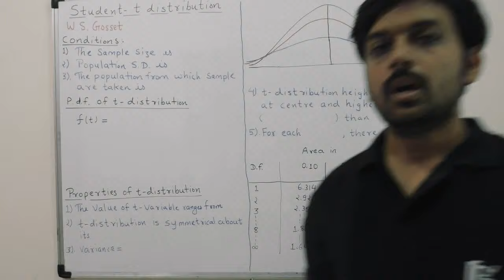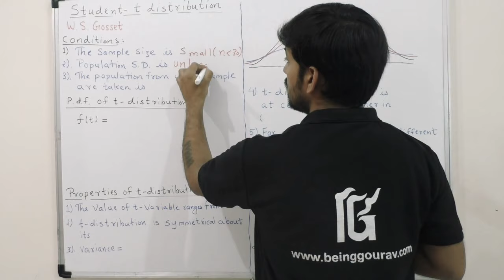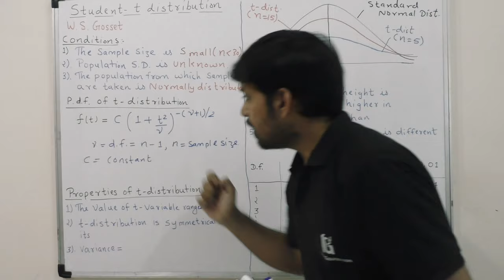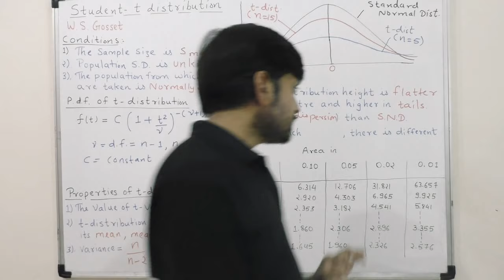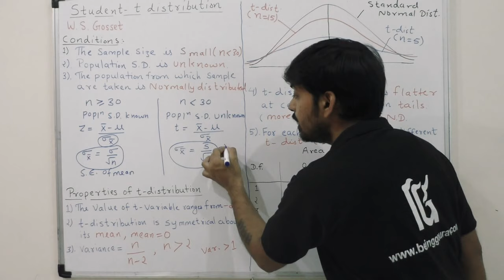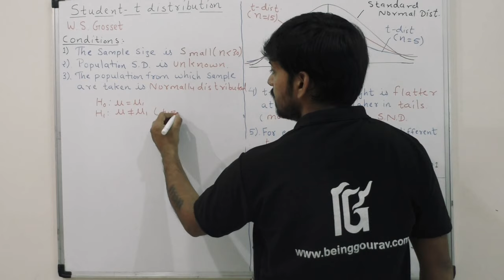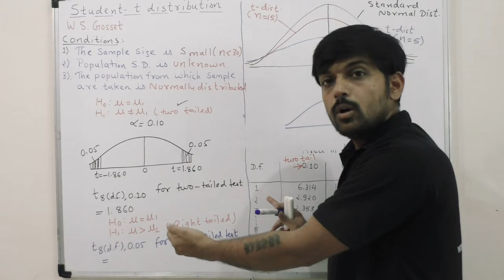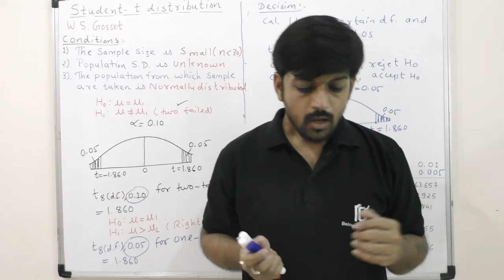Student t Distribution in Hindi Part 1 | Properties of t Distribution| When to use t test and z test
we learn student t distribution in hindi in above video.
student t distribution properties, t distribution curve for degree of freedom,when to use t test and z test.
finding critical value in t sidtribution for one tailes and two tailed test.

Thanks and Regards
Team BeingGourav.com

when to use Z-test
statistics
statistical methods
SM
quantitative techniques
QT
quantitative methods
QM
mathematics
problems and solutions
school
college
university
professional
MBA CFA ,CMA, CPA,CA, CWA,UPSC, GPSC, BBA,BCOM, MCOM, RESEARCH exams